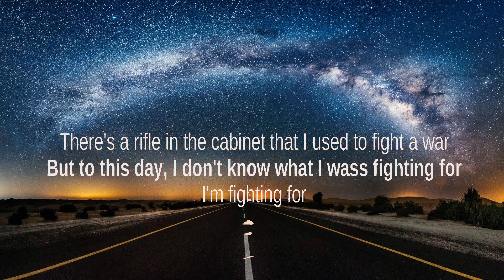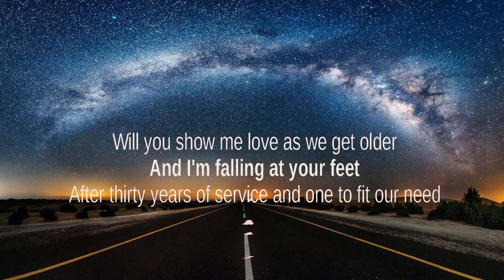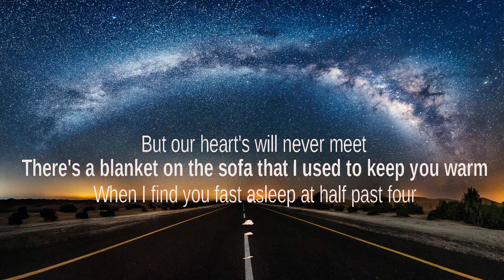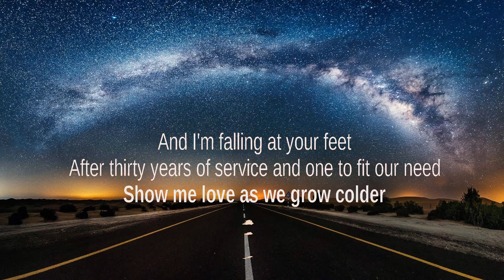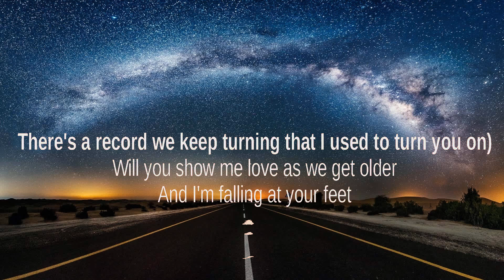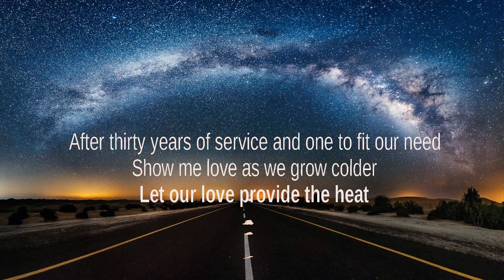Robin Schulz ~ Show me Love # lyrics